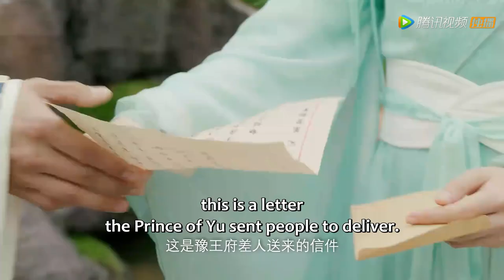Clip | She decided to jump into the lake and cross back to modern times | [Affairs of Drama Queen]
【Synopsis】A D-list actress accidentally enters the world of the script and becomes Su Xiangwan, the heroine in the play, where she has good luck with men. In order to return to the real world, Su Xiangwan must change the plot and create a happy ending. In the process, she meets Zhao Rongxian, the Prince of Yu and then they fall in love.
【Starring】Xu Xiaonuo,Hou Li,Gan Wangxing,Quan Peilun